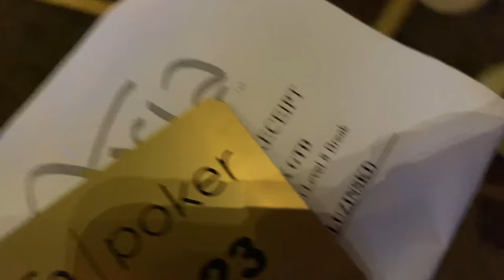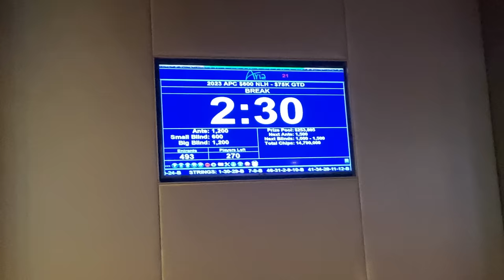Unbelievable Bad Luck at the Aria | Poker Vlog #23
In this poker vlog I play a tournament at the Aria Hotel Casino in Las Vegas.  Will I make the final table?  Watch and find out!